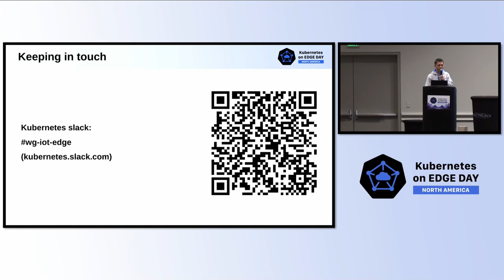Kubernetes on Edge Day | Closing Remarks - Mars Toktonaliev, Program Chair